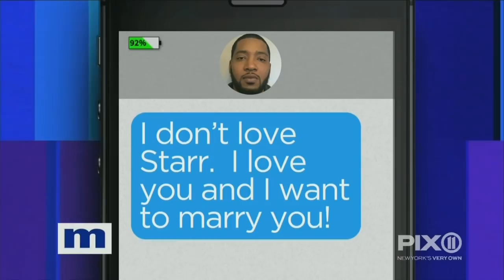Are you using social media to cheat? | The Maury Show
Starr and Chris had met on social media and now have three kids together. Starr is worried that Chris is using social media to cheat. She claims that Chris has been hiding his phone and that she even has text messages to prove that he is cheating!